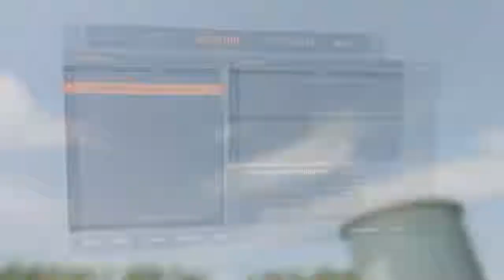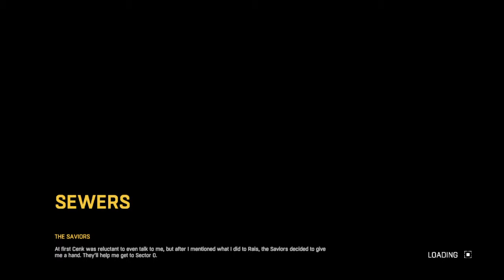Dying Light_part18:Sector0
Hey its ThePindaGamer here with a DYING LIGHT video and i will do a series on this for you to enjoy:)

Game :Dying light
Platform :ps4

Thank you for all of your support it makes me happy :)
Stay frosty